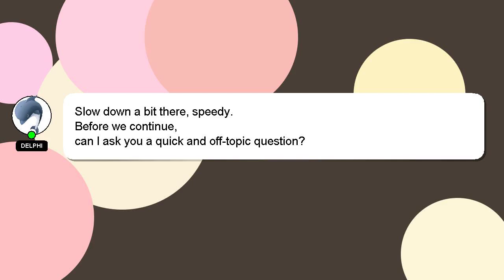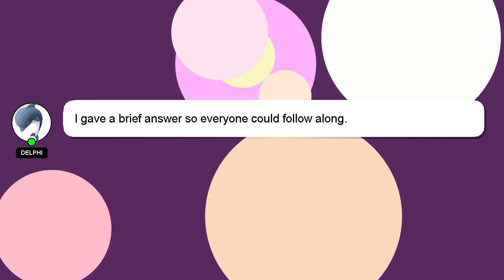How to network two helix units?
A brief introduction of myself, Howdy, my name's Delphi. Let me help you get the answers you need to your questions. - How to network two helix units?

Your answer will be acknowledged and appreciated, and I will 'heart' it as a sign of gratitude.

*2 What we are experimenting :*